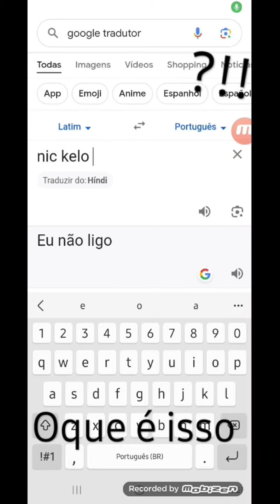emojo zuando vídeos aleatórios #5